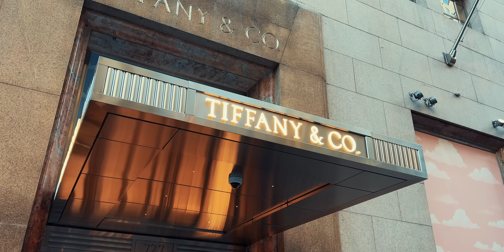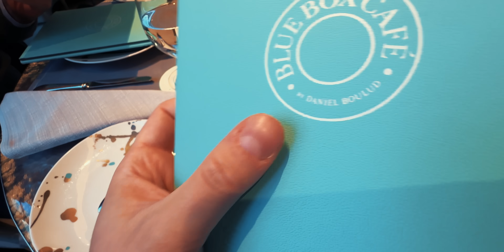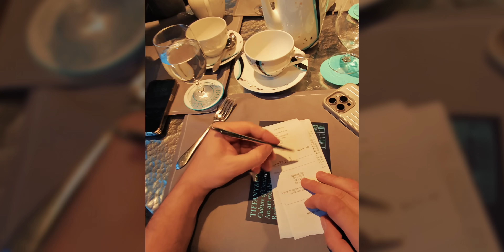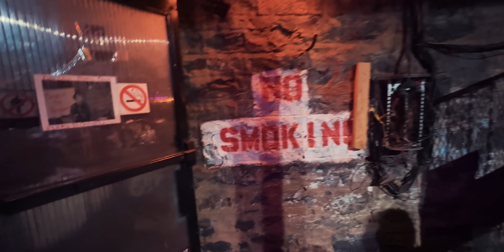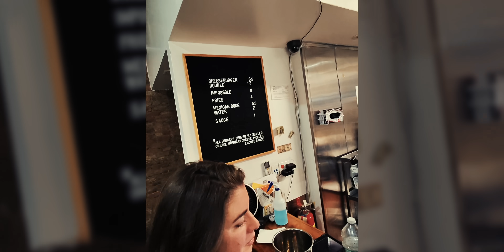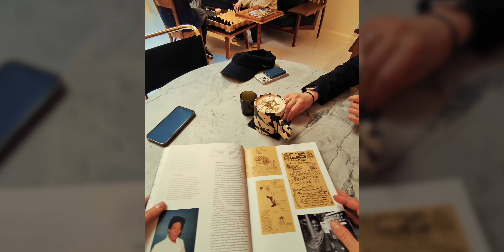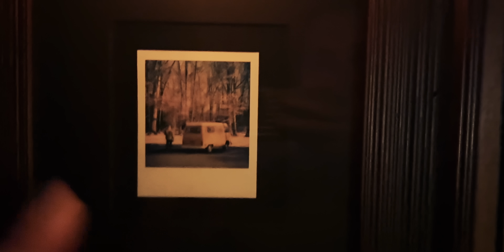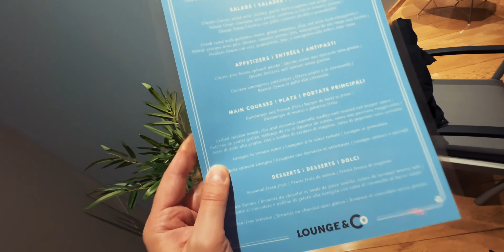NON FATE COLAZIONE DA TIFFANY [NEW YORK PT. 03]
Vai su o scarica l’app Saily e usa il coupon OTTO per avere il 15% di sconto!
Le mie cuffie
La mia valigia